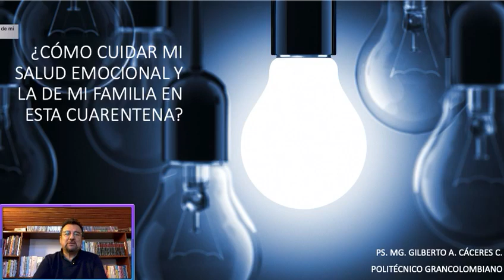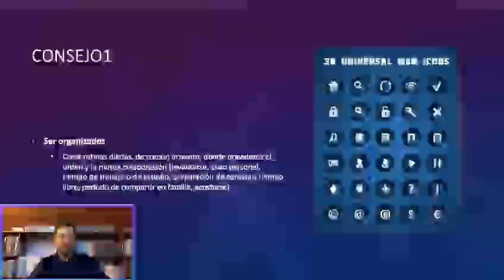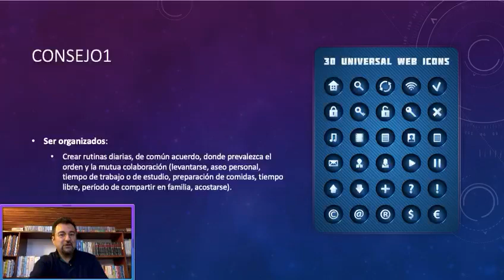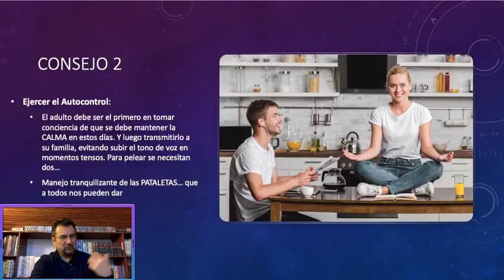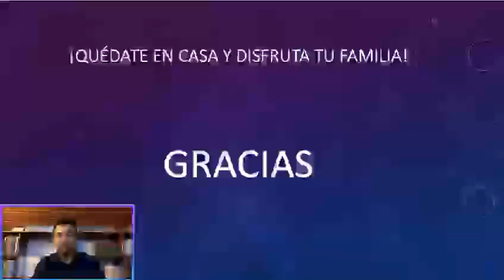¿Cómo cuidar mi salud emocional y la de mi familia en esta cuarentena?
Gilberto Caceres, nos cuenta cómo debemos cuidar nuestra salud emocional y la de nuestra familia en esta cuarentena.